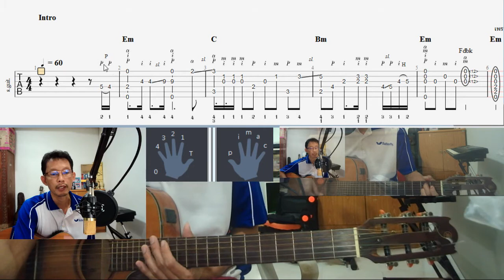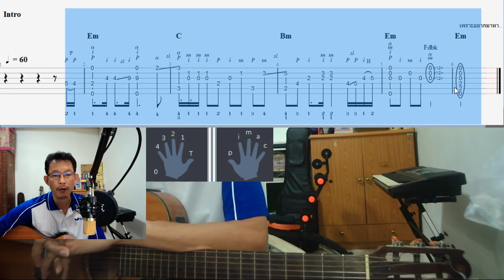สอน intro เพลงสุดใจ พงษ์สิทธิ์ คำภีร์ fingerstyle by chalit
เพลง แนะนำการเล๋นกีตาร์ ขอบคุณครับ